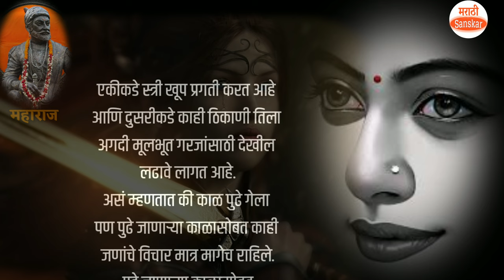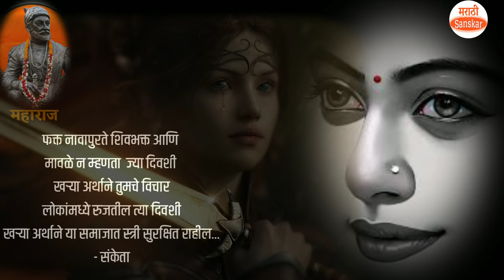आजची स्त्री सुरक्षित आहे का ? | आजही तीला समशेर उचलावी लागते का? पहा एक सुंदर लेख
सुंदर विचाराचा संग्रह- ८
मैत्री विचार